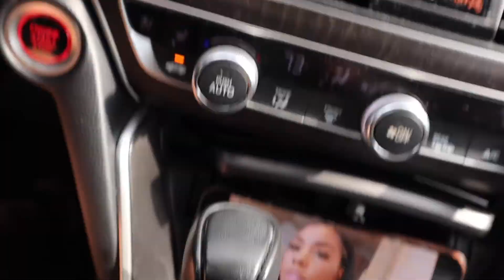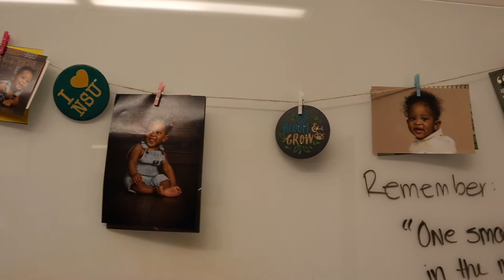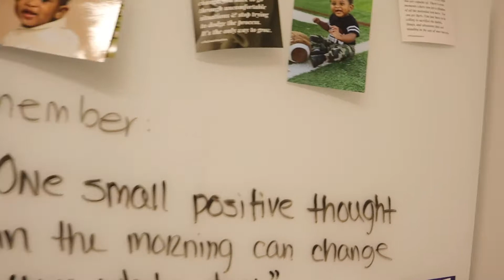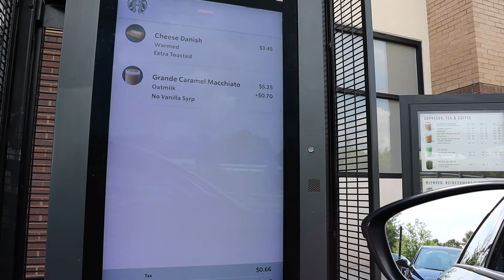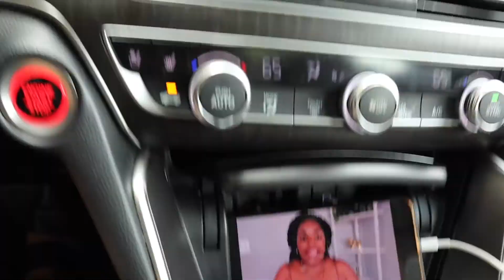VLOG | You NEED this brow pencil sis!! Ulta Beauty, Amazon Haul, Office Tour + MORE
Anastasia Beverly Hills Brow Wiz (Shade: Dark Brown)
NYX Deep Concealer
Juvia's Place Bronzed Lip Liner (Brownie)

Follow my LTK page for links to all of my favorites
Signup for Poshmark using code "LASCANOBX"

Canon eOs m50
Vlogging tripod
Neewer Lighting
Portable light
Portable Tripod